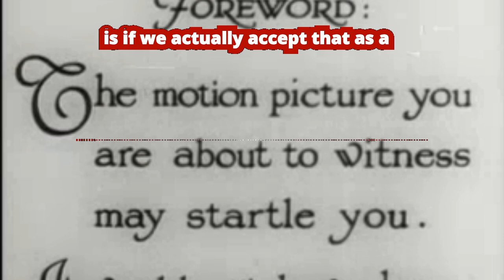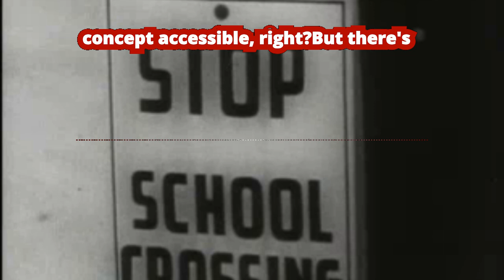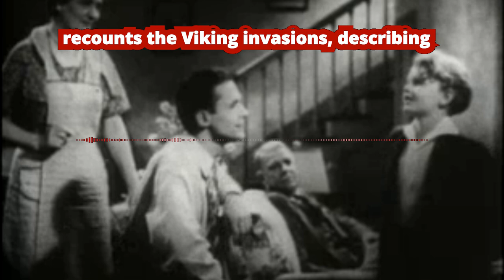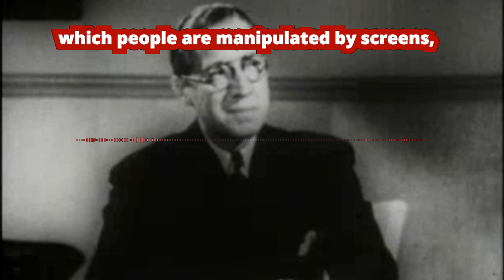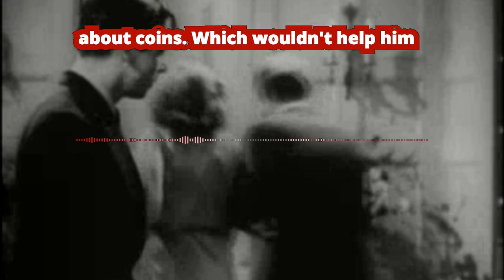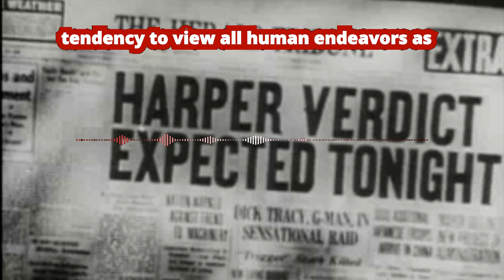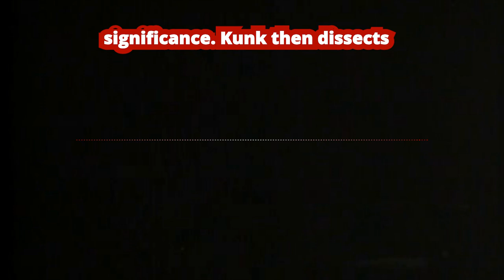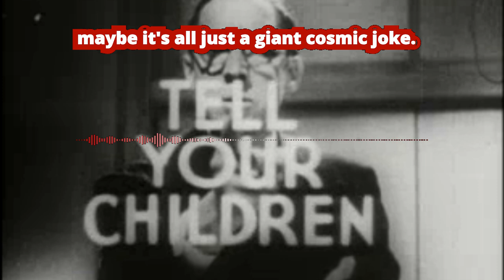All about Cunk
This is an AI driven analysis of the humor of Philomena Cunk as displayed in Cunk on 2019, Cunk on Christmas, Cunk on Britain, and Cunk on Earth